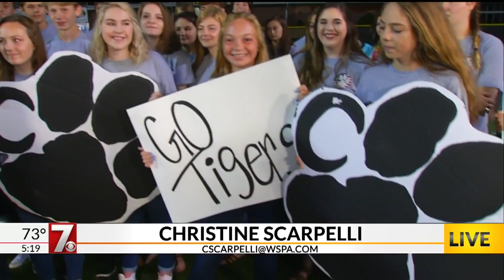Carolina Morning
Crescent High School hosts Ninety Six High School tonight at 7:30